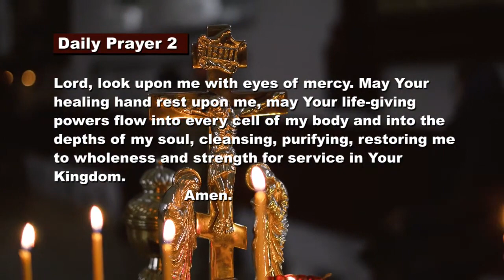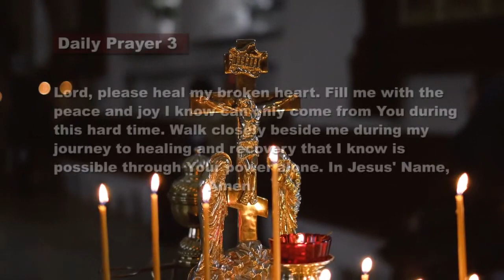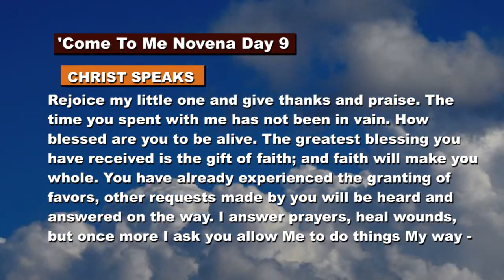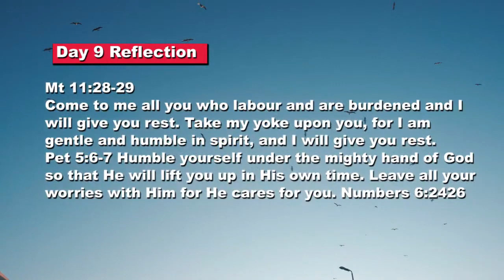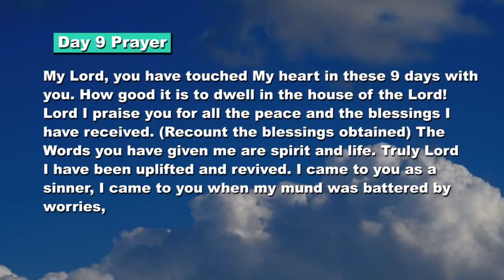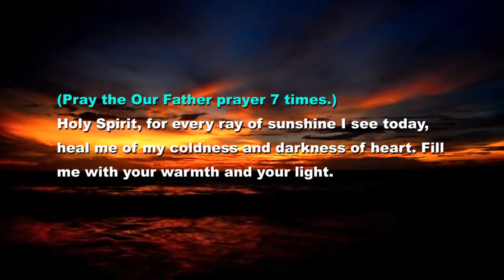COME TO ME NOVENA DAY 9.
Good people on today's prayer we ask God for peace of mind, we continue praying for Inner Healing...For more understanding Kindly watch the video, like the video, leave a comment from the comment section down below then share to all your Family, Relatives and Friends.

Bank
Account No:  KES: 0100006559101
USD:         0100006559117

Mpesa